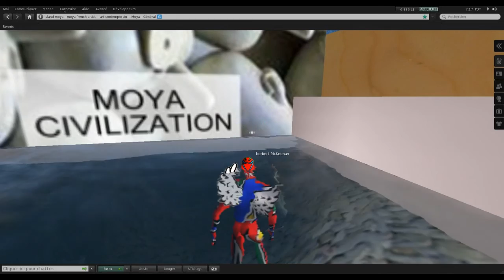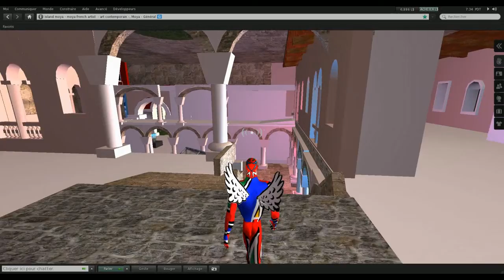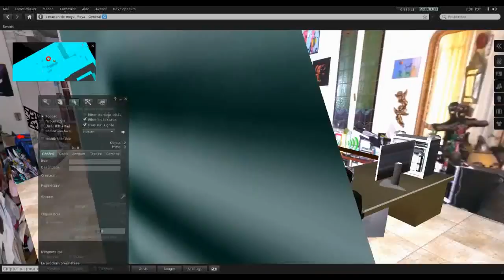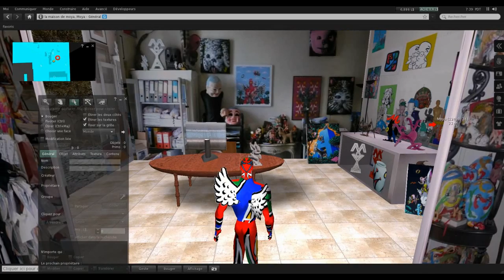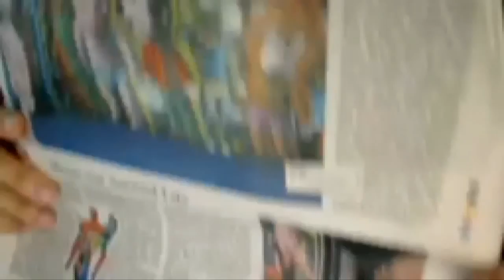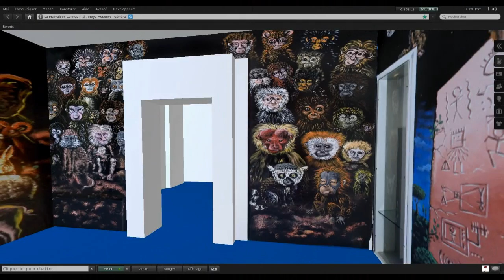Rencontres virtuelles avec Moya - la Malmaison Cannes - art contemporain cote d'azur 2011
L'artiste Patrick Moya en direct de son atelier rencontre les visiteurs de son exposition cannoise via son avatar. Dans la salle consacrée à l'univers virtuel du Moya land sur second Life,  deux ordinateurs avec chacun un avatar manoeuvrable permettent aux visiteurs de rencontrer l'artiste et de lui parler ou de visiter la totalité du Moya land. Quelques extraits des deux premières journées du 27 et 28 juin 2011.
Installation dans le cadre de L'Art contemporain et la Côte d'Azur - Un territoire pour l'expérimentation, 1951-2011.